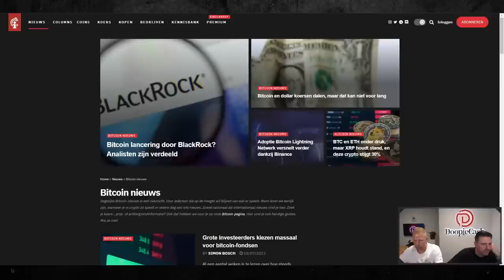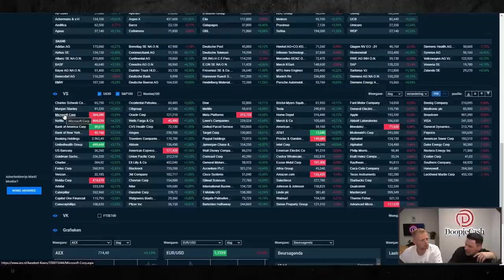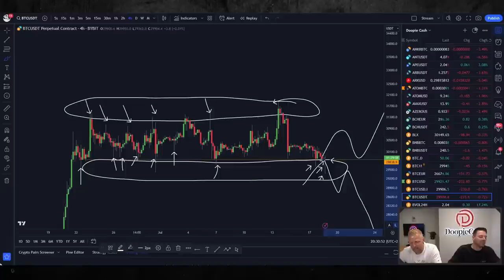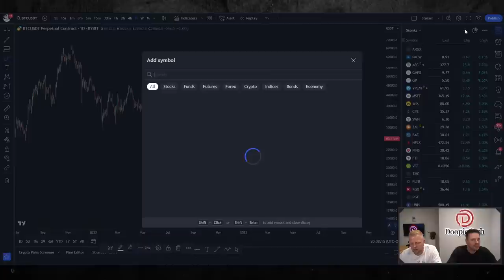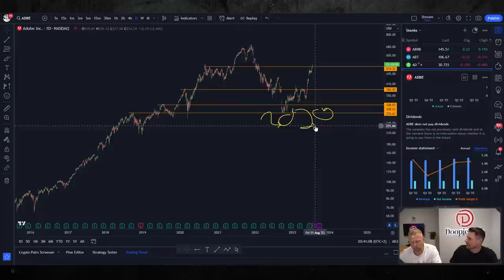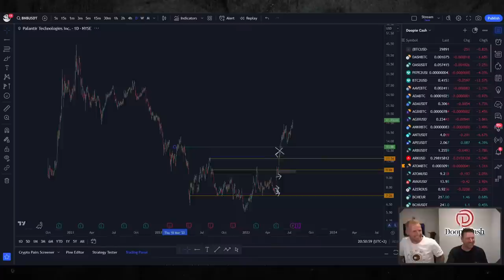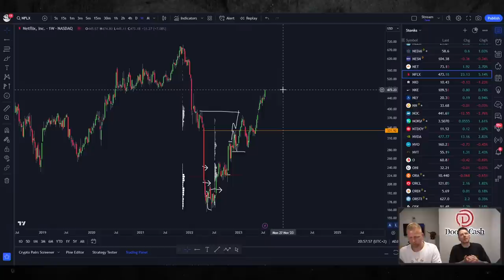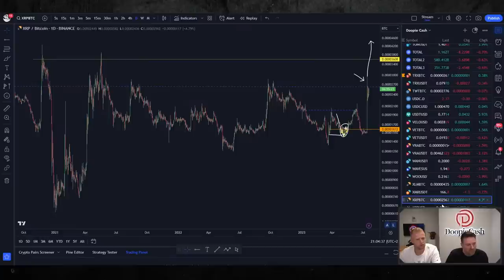Bitcoin Zet Nieuwe Monthly Low & Hangt Aan Een Zijden Draadje In de Range.....